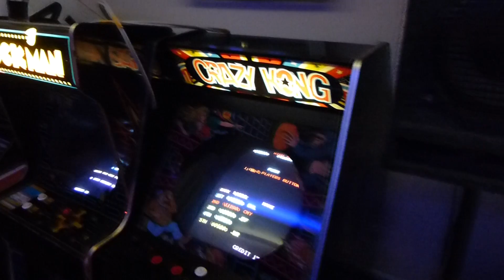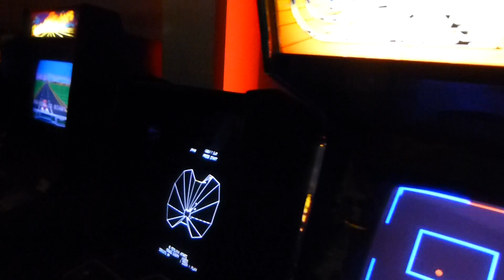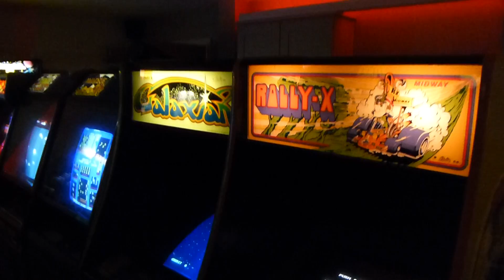RGP 31st August 2013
A walk around of RGP(Retro Games party) August 31st 2013